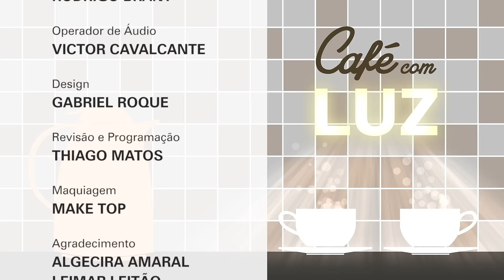Canto do jovem - Café com Luz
Este episódio traz música e espiritismo, junto aos jovens. Neste sarau, o Canto do Jovem está presente e explica como acontece a união dos que desejam unir arte e espiritismo.